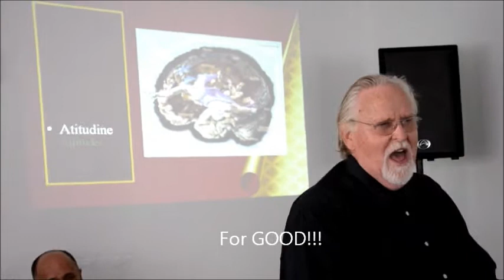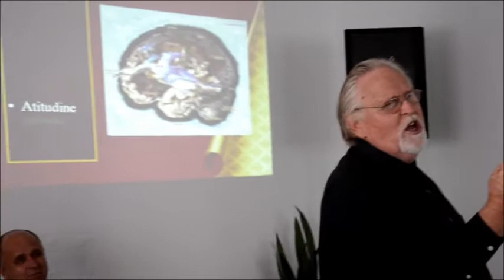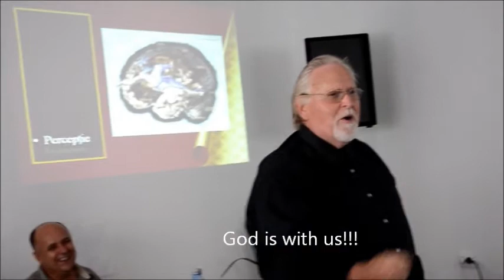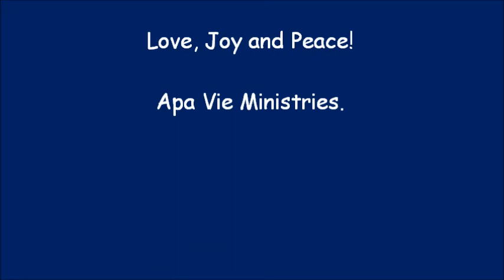Turnu-Severin Church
We were invited to a church in Severin for a water baptism celebration.  This is a short clip from that service.